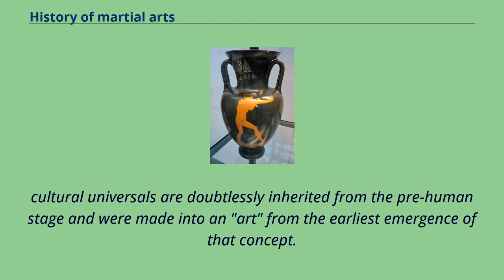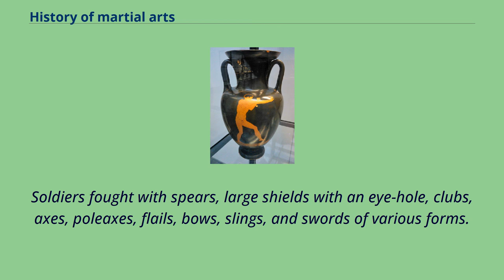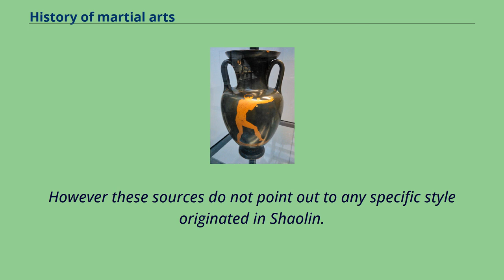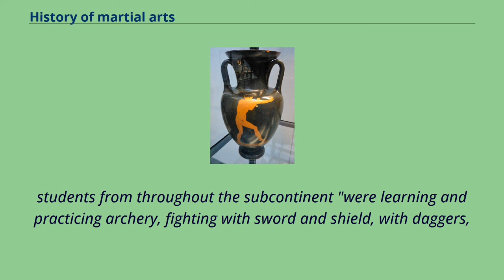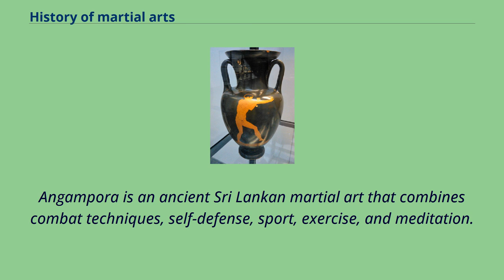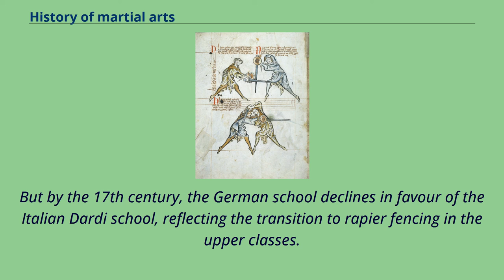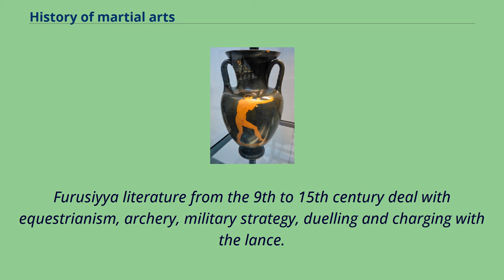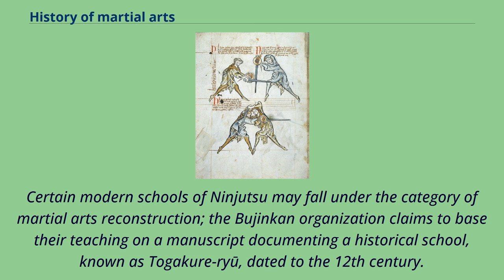History of martial arts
Although the earliest evidence of martial arts goes back millennia, the true roots are difficult to reconstruct.
Inherent patterns of human aggression which inspire practice of mock combat （in particular wrestling） and optimization of serious close combat as
cultural universals are doubtlessly inherited from the pre-human stage and were made into an "art" from the earliest emergence of that concept.
Indeed, many universals of martial art are fixed by the specifics of human physiology and not dependent on a specific tradition or era.
Specific martial traditions become identifiable in Classical Antiquity, with disciplines such as shuai jiao, Greek wrestling or those described in the Indian epics or the Spring and Autumn Annals of China.
The Boxer of Quirinal resting after contest （Bronze sculpture, 3rd century BCE） Minoan youths boxing, reconstruction of a Knossos fresco （1500 BC）.
Earliest evidence for use of gloves.
The earliest evidence for specifics of martial arts as practiced in the past comes from depictions of fights, both in figurative art and in early literature, besides analysis of archaeological evidence, especially of weaponry.
The oldest work of art depicting scenes of battle, dating back 3400 BC, was the Ancient Egyptian paintings showing some form of struggle.
Dating back to 3000 BC in Mesopotamia （Babylon）, reliefs and the poems depicting struggle were found.
In Vietnam, drawings and sketches from 2879 BCE describe certain ways of combat using sword, stick, bow, and spears.
The spear has been in use since the Lower Paleolithic and retained its central importance well into the 2nd millennium AD. The bow appears in the Upper Paleolithic and is likewise only gradually replaced by the crossbow,
and eventually firearms, in the Present Day.
True bladed weapons appear in the Neolithic with the s...